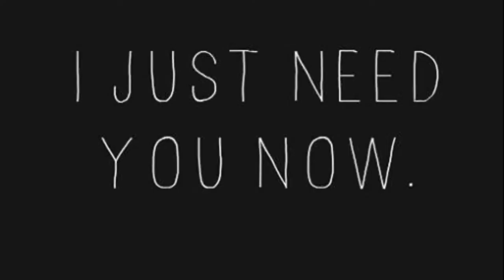Granny Torrelli Makes Soup Book Review 📚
This video reviews Granny Torrelli Makes Soup, a book about friendship, and is full of advice and wisdom.